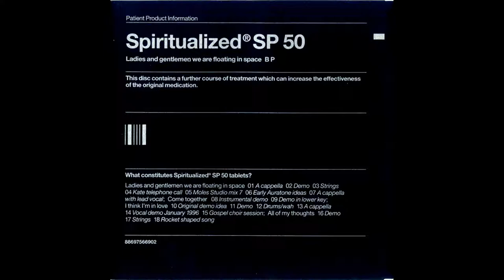Spiritualized - Ladies And Gentlemen We Are Floating In Space (Moles Studio Mix 7)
This was taken from the Ladies And Gentlemen We Are Floating In Space B P limited edition 3x CD Box Set. ~Download in the description!~

Artist: Spiritualized
Album: Ladies And Gentlemen We Are Floating In Space B P (SP 50)
Song: Ladies And Gentlemen We Are Floating In Space (Moles Studio Mix 7)